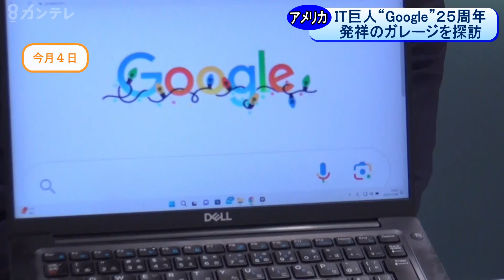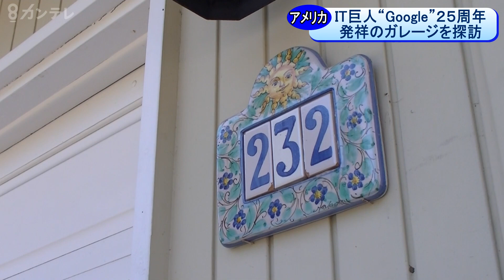【アメリカ】IT巨人Google25周年。発祥のガレージを探訪。世界的検索エンジン開発のルーツを探る【中国】秘境「神仙居」。断崖絶壁につくられたシースルー展望台 カンテレ海外特派員リポート#47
毎回独自目線でお届けするカンテレ海外特派員リポート#47

【LA】世界の検索エンジンで９割のシェアがあるとされる巨大企業Google。ルーツとされるカリフォルニア州メロンパーク郊外のガレージを探訪。
【中国】中国の秘境「神仙居」で空中散歩？断崖絶壁につくられたシースルー展望台　浙江省台州市より

取材
LA支局：水本翔
上海支局：沖本有二

関西テレビ「newsランナー」

メインキャスター：吉原功兼
情報キャスター：竹上萌奈・谷元星奈・橋本和花子
フィールドキャスター：坂元龍斗
解説デスク：神崎博・加藤さゆり
気象予報士：片平敦